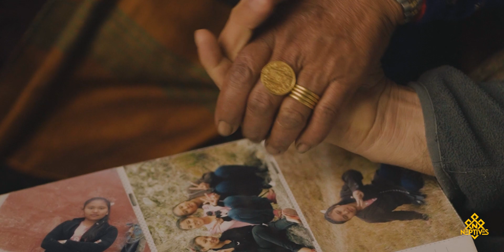From first love to forever ll Susmita & Antim ll NeptivesNp 2024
Neptives is a collaborative effort of various digital content creators based in Pokhara, Sydney & Boston.
We like to wish them a lifetime of love and happiness.